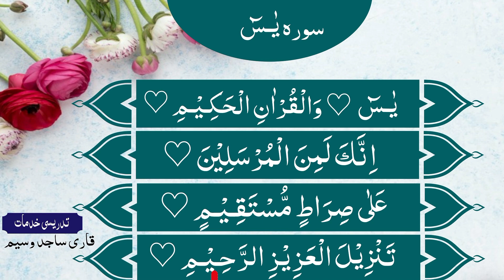sura yasin | sura yasin Tajweed k sath | learn sura yasin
"Mastering Sura Yasin with Tajweed: Perfect Your Recitation | Complete Guide"**

Welcome to our comprehensive guide on mastering Sura Yasin with Tajweed! In this video, we delve into the profound beauty and significance of Sura Yasin, the heart of the Quran, while providing you with a step-by-step approach to recite it with perfect Tajweed.

Sura Yasin holds a special place in the hearts of Muslims worldwide, revered for its deep spiritual essence and divine message. Whether you're new to reciting the Quran or seeking to enhance your Tajweed skills, this tutorial is designed for learners of all levels.

Throughout this meticulously crafted tutorial, we will break down the intricacies of Tajweed, the science of proper Quranic recitation. From understanding the pronunciation of each Arabic letter to mastering the rules of elongation (madd), proper stopping (waqf), and emphasis (tajweed), we leave no stone unturned in helping you refine your recitation.

Our experienced Tajweed instructor will guide you through each verse, emphasizing correct articulation, intonation, and rhythm. You'll learn the significance of Tajweed in preserving the purity and authenticity of the Quranic text, ensuring your recitation maintains its spiritual essence.

Additionally, we'll explore the meanings and interpretations of select verses, uncovering the depth of wisdom encapsulated within Sura Yasin. By understanding the context and significance of the verses, you'll not only recite with proper Tajweed but also grasp the profound teachings embedded in this chapter.

Join us on this transformative journey as we elevate our connection with the Quran, refine our recitation skills, and deepen our understanding of Sura Yasin's timeless message. Whether your aim is spiritual growth or linguistic precision, this tutorial offers invaluable insights to help you excel in reciting Sura Yasin with Tajweed.

Hit the play button, embark on this enlightening journey, and master the art of reciting Sura Yasin with Tajweed! Let's embark together on this beautiful quest of learning and spiritual enrichment.